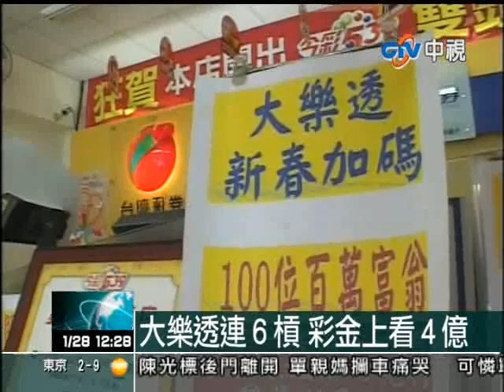【中視新聞1000128】大樂透連６槓 彩金上看４億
由於台灣彩券上周大樂透加碼一
億元，加上連續槓龜六期，到目前為止，頭獎累積獎金已經超過三點五億元，連同這期的投注金額，頭獎可望突破四億元，而投注站上午也出現人潮，預計買氣上漲了五城。